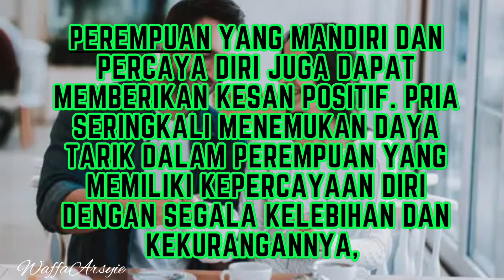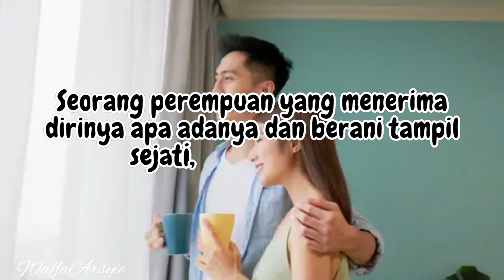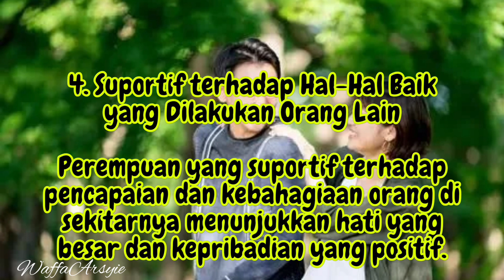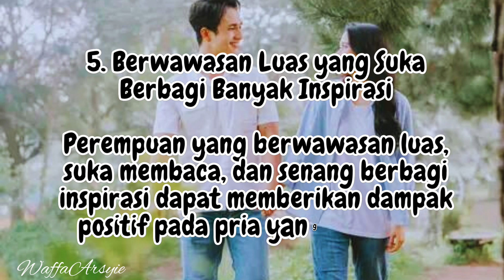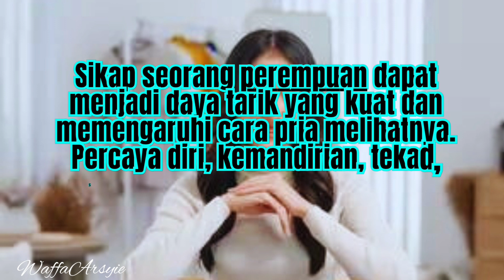5 SIKAP MENAWAN PEREMPUAN, Yang Dapat Membuat Hati Pria Luluh!!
Ketika berbicara tentang pesona perempuan, kecantikan fisik mungkin hanya memegang peran kecil. Lebih dari sekadar penampilan, sikap seorang perempuan dapat membawa dampak besar pada cara seorang pria melihatnya. Pria bisa lebih terkesan oleh kecerdasan emosional yang dimiliki perempuan. Kemampuan untuk berkomunikasi secara terbuka, memahami dan merespons perasaan, serta menunjukkan empati dapat menciptakan ikatan yang lebih mendalam.

Perempuan yang mandiri dan percaya diri juga dapat memberikan kesan positif. Pria seringkali menemukan daya tarik dalam perempuan yang memiliki kepercayaan diri dengan segala kelebihan dan kekurangannya, serta dapat menjalani hidupnya dengan pilihan yang diambilnya.